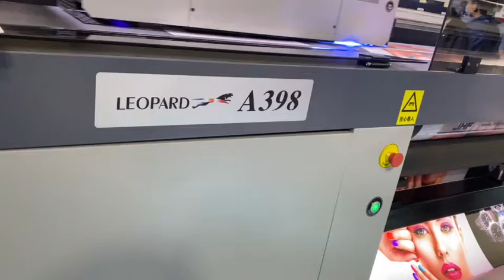JHF A398, 3.2m wide UV LED roll-to-roll printer, installed 6pcs Epson S3200-U1 industry grade heads